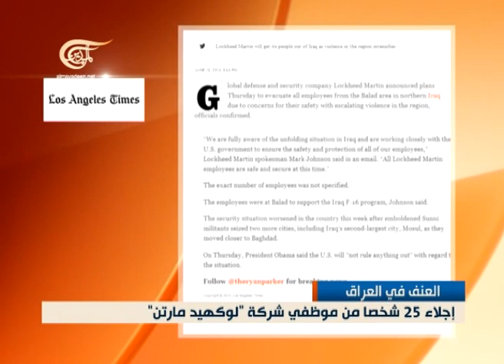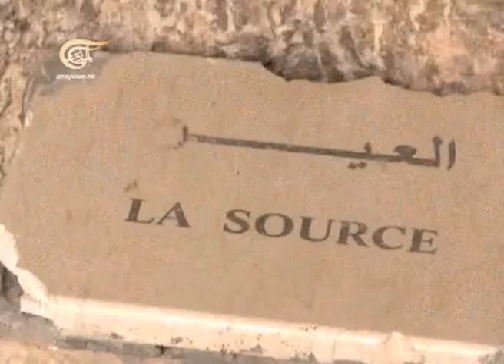نشرة الأخبار الظهيرة - 2014-06-13